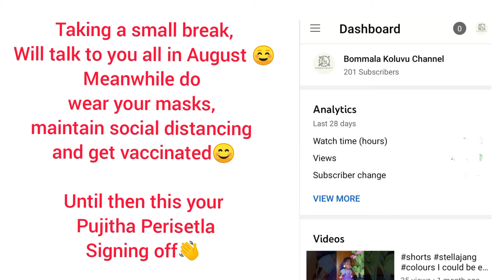We have reached another milestone ❤️ |every milestone must be celebrated 🤗Bommalakoluvu channel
A big hello to all my YouTube family👋
We have reached another milestone to know it plz do  watch the video completely😊